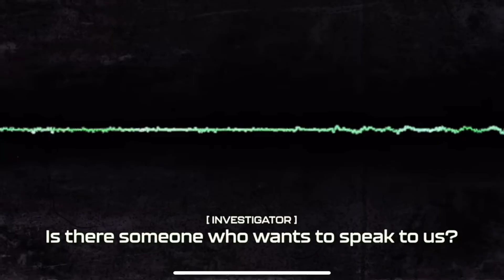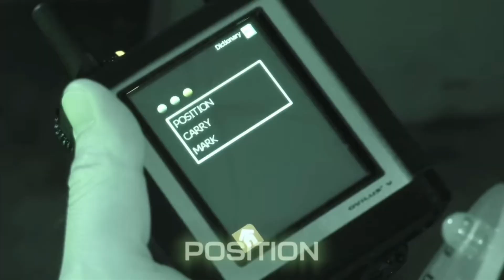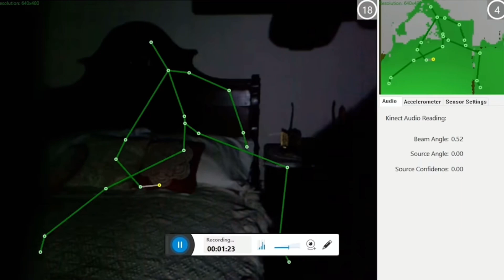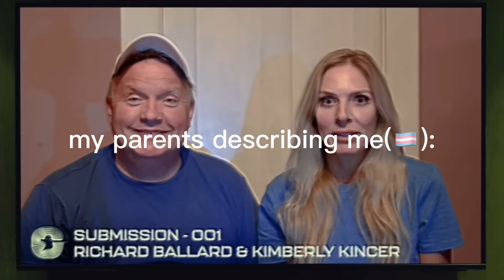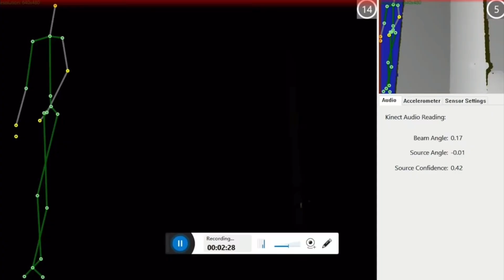best of ghost files (part one)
support ghost files: @watcher